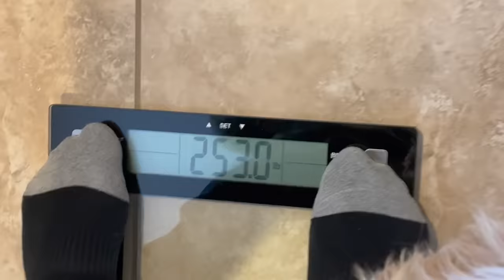IMBRANDONFARRIS KILLS THE MULE, ANGEL LOST WEIGHT AND MORE!!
SOCIAL MEDIAS

                       Imbrandonfarris
               Imbrandonfarris
                         Imbrandonfarris
                   Imbrandonfarris